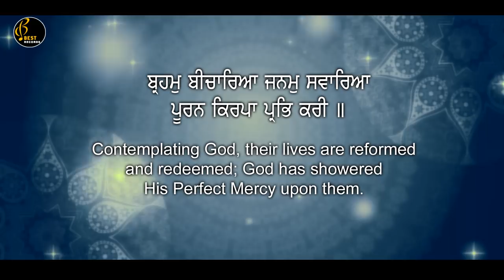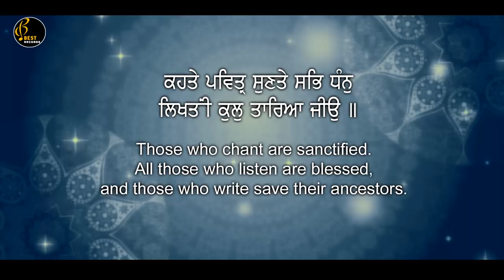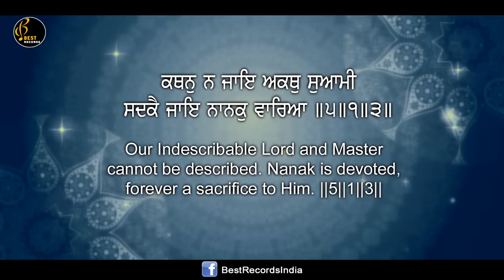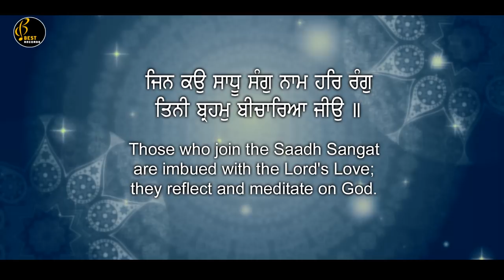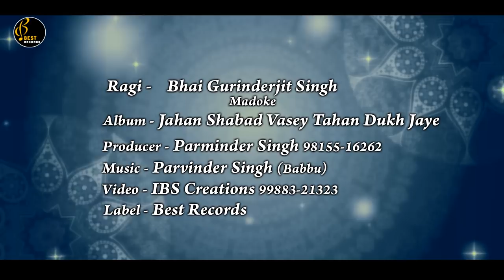Kehtey Pavitar ● Latest Shabad Gurbani 2018 ● Bhai Gurinderjit Singh Ji Madoke ● Best Records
Best Records presents Latest Shabad Gurbani

Shabad -  Kehtey Pavitar Suntey Sabh Dhan
Album - Jahan Shabadh Vasey Tahan Dukh Jaahe
Ragi - Bhai Gurinderjit Singh Ji Madoke (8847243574 ● 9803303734) Saathi Bhai Baldev Singh Ji , Bhai Harjeet Singh Ji
Company - Best Records
Audio Recorded at - Sukhmani Recording Studio(Asr)
Video - IBS Creation